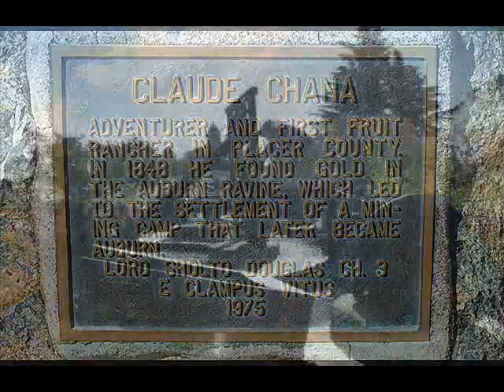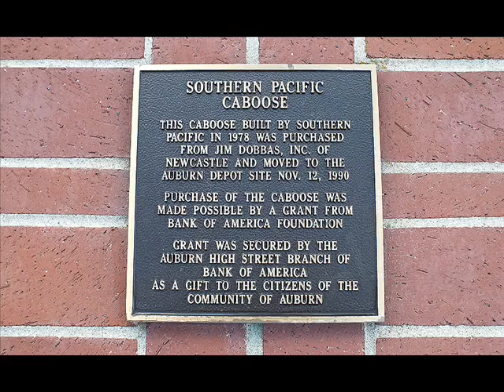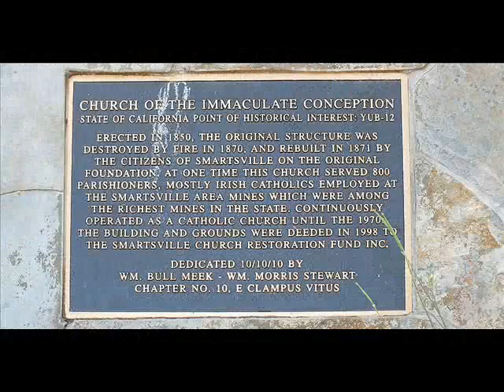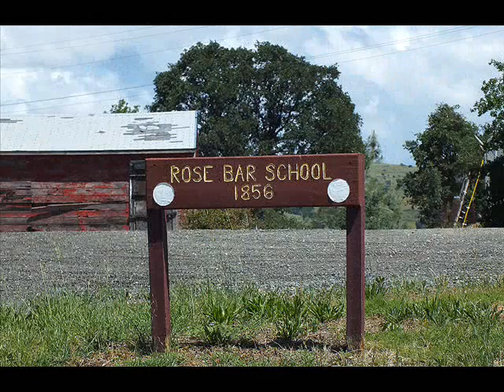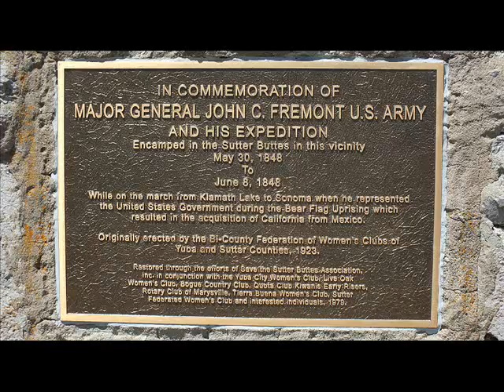Road Trip to Smartsville May 6 2014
13 miles West of Grass Valley, Ca.

Old Town Auburn-Smartsville-Timbuctoo-Sutter Buttes-Winters